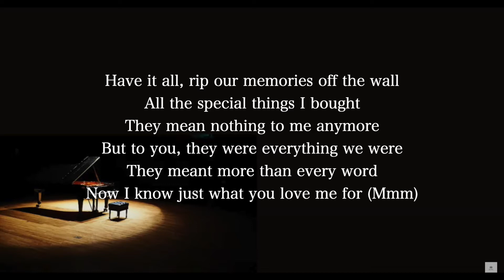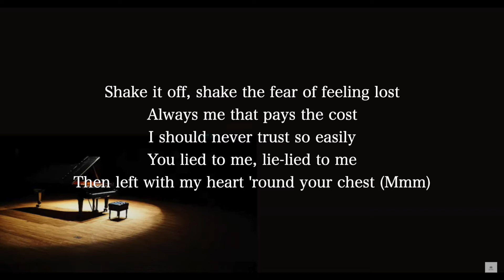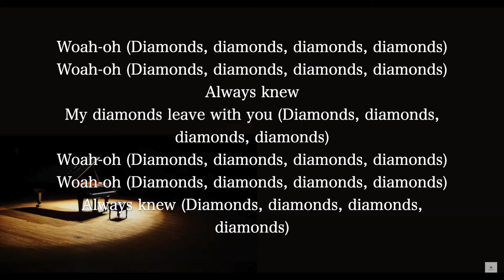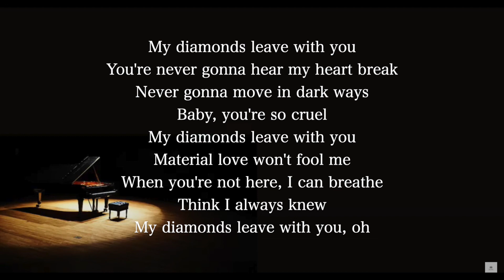【Piano Karaoke Instrumental】Diamonds / Sam Smith【Original Key】